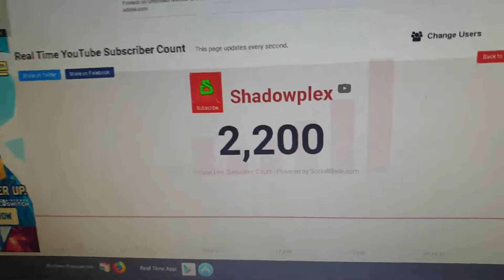Destroying My $160 Monitor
not $160 exact but ayyyy come at me bro :).. also i haven't used my hammer in ages so it got rusty.

...(AVOID THESE ARE TAGS)...